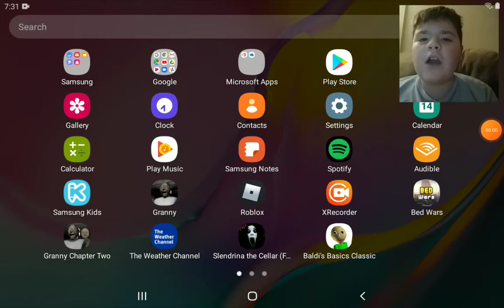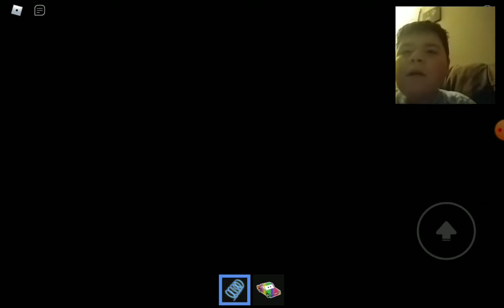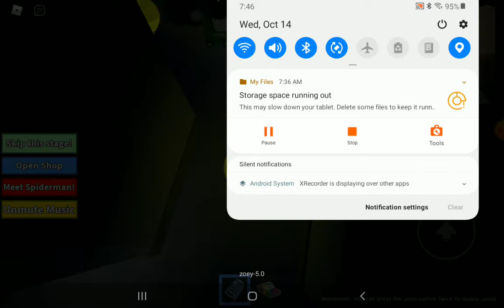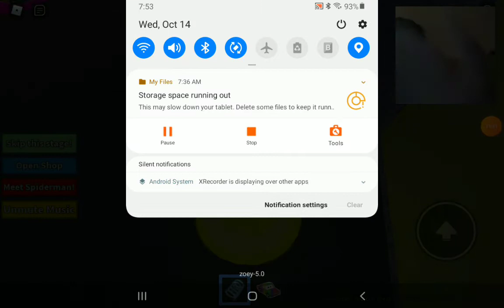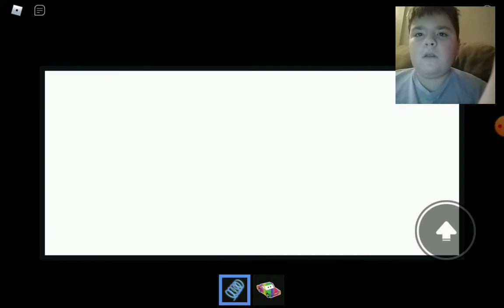I played Roblox save Lightning McQueen Adventure Obby